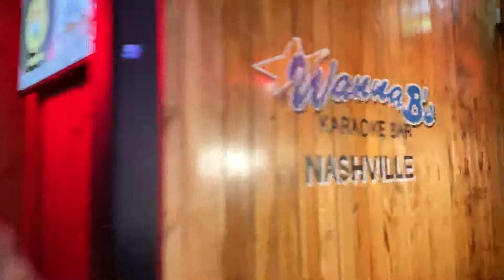Live Band Karaoke Enter Sandman with THE ENTERTAINMENT!